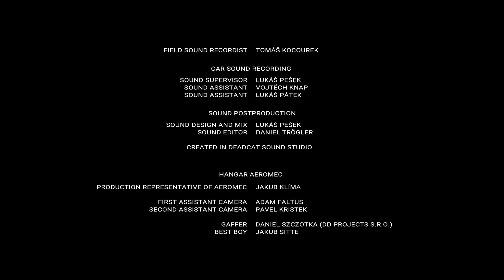From the Garage to the Circuit | Short brand film: L.I.A. - Mini LMP: Puppeteer's Pit Stop | DSR1000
Drama short brand film about the thrilling journey of a passionate car designer and engineer as he fulfills his childhood dream of building a racing car. From initial motivation to final completion, witness his tireless work and family values, all captured in inspirational shots and adrenaline-filled drives, immersing you in the joy of driving. Get inspired for your own racing ambitions with L.I.A. Mini LMP.  From the garage to the Circuit.

- "Best Drama Short" 2023 (ARRI)
- "Best Cinematography" 2023 (Aputure)

Vojtěch Kašpárek with Mini LMP introducing new DSR 1000. The affordable race car for high performance. An experience like a motorbike on four wheels. The equivalent of Formula Pacific in Europe.

Specifications of the race car:
Ratio weight/horsepower: 1,35 Kg/1hp (optionable up to 1,15 Kg/1hp)
Power: 172 hp (GSXR 1000)
0-100km/h: 3 s
Top speed: 230 km/h (GSXR 1000)
Chassis spec.:
All TIG welded - tubular frame
Safety roll bar frame
Wide range of frame geometry settings
GFK fairing panels
Race day - adjustable aero elements